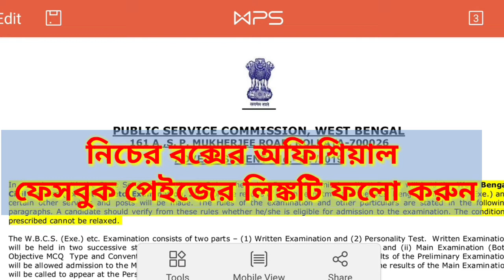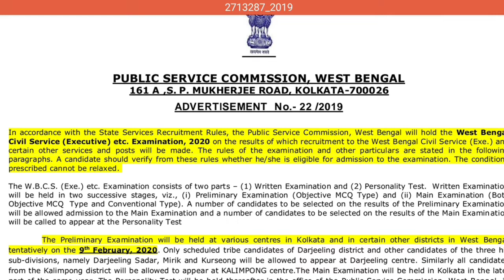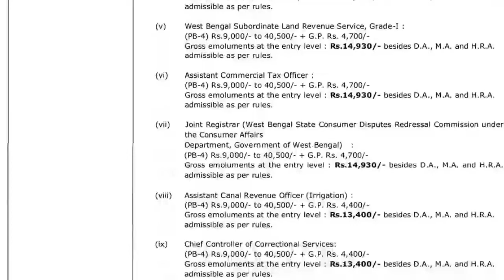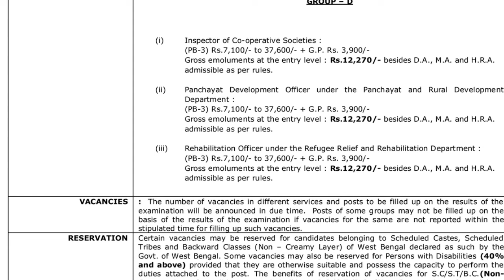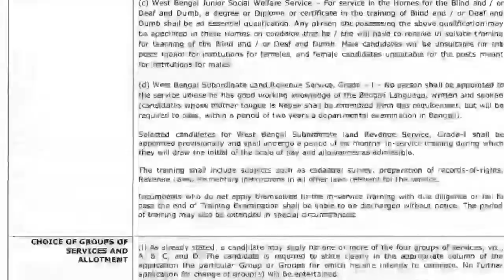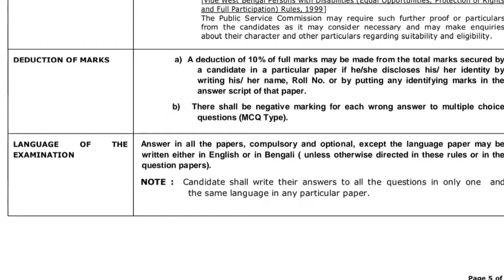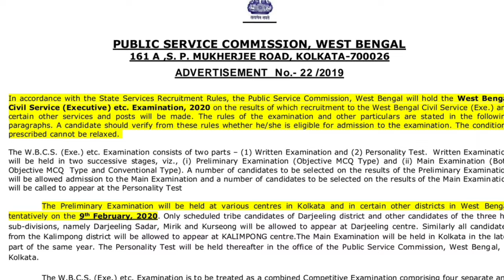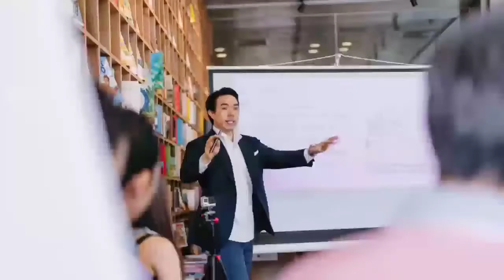WBCS FORM FILLUP OFFICIAL NOTIFICATION 2020 WBCS PRIMARY EXAM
WBCS 2020 Form Fill Up, wbcs 2020 preliminary exam date, wbcs 2020 preparation, wbcs 2020 form fill up date, wbcs 2020 syllabus, wbcs syllabus 2020 pdf download, wbcs exam 2020 syllabus, wbcs, wbcs guide 2020, wbcs 2019, west bengal civil servicecareer wisdom, bengali educational youtube channel, wb govt job latest news, bengali daily job news, wbcs 2020 official notification, WBCS A B C D Group, Age limit, form fillup last date, application fee, wbcs syllabus, wbcs 2020, wbcs preparation 2020